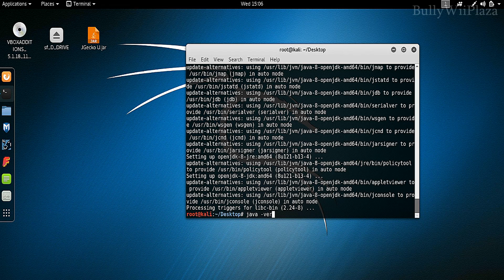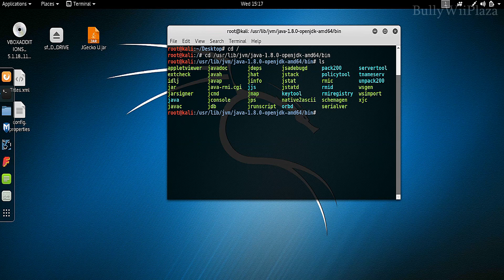Installing Java 8 on Kali Linux Tutorial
Since Java 8 is not installed by default on Linux how it seems, I'm showing you how to do it easily. This is required to run all of my programs for example since they usually require Java 8 to run and will not run on Java 7 or below. The JDK also allows you to develop in Java but if you don't care about that, you can install the JRE the same way instead to "save" some MBs.

Installing the JDK:
sudo apt-get install openjdk-8-jdk

Checking the Java version:
java -version

JDK home directory:
/usr/lib/jvm/java-1.8.0-openjdk-amd64/bin